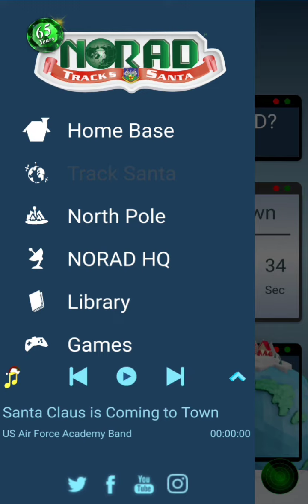1 Hour left!!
Username: trackerscentral